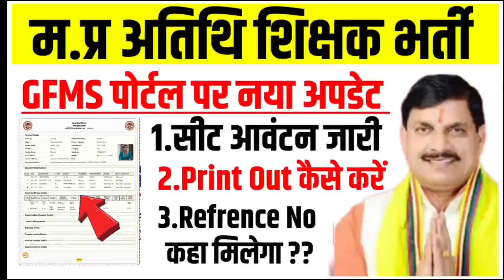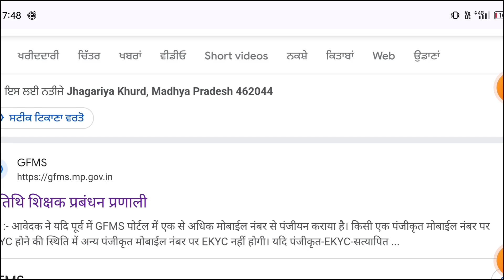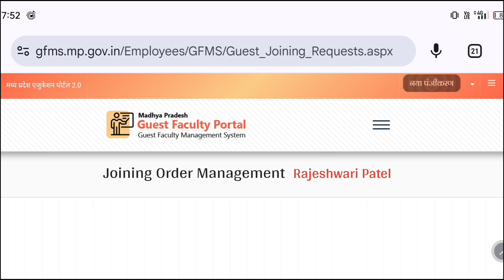Mp atithi shikshak latest update|gfms Portal joining sheet print out 2024|mp guest teacher vacancy